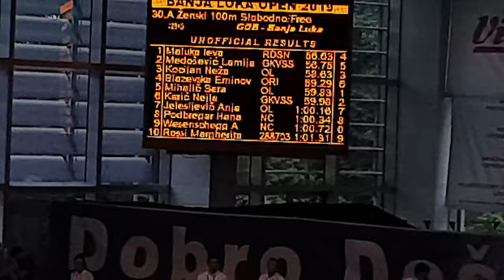Ieva 100 br/st (fināls) | Banja Luka Open 2019